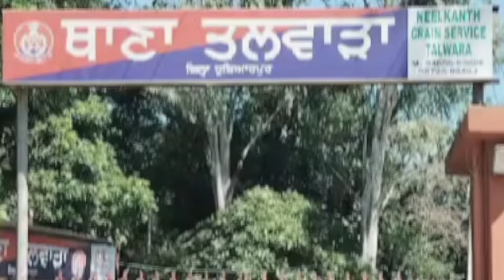ਇਨਸਾਫ ਦੀ ਮੰਗ ਚੁੱਕ ਪਰਿਵਾਰ ਵਲੋਂ ਕੀਤਾ ਗਿਆ ਪੁਲਿਸ ਥਾਣੇ ਦਾ ਘਿਰਾਓ, ਹੋਇਆ ਹਾਈ ਵੋਲਟੇਜ ਡਰਾਮਾ, ਦੇਖੋ ਤਸਵੀਰਾਂ